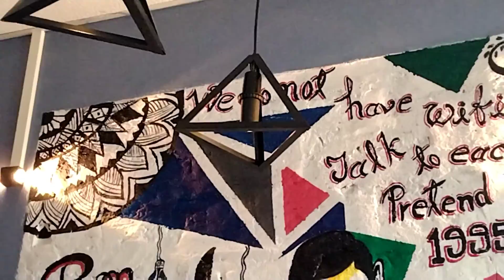restaurent wall painting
restaurant Wall painting
artist :  kalpa Jyoti Deka and pankaj Saharia
location mangaldoi.